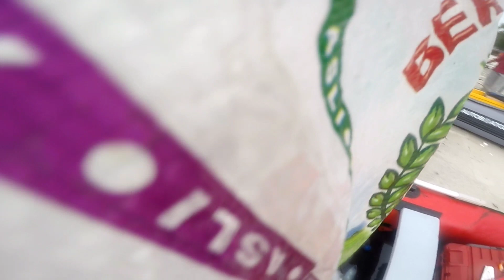ASALKAN LEMPAR DEKAT KAYU INI ... TIDAK BUTUH WAKTU LAMA LANGSUNG STRIKE !!!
ASALKAN LEMPAR DEKAT KAYU INI ... GAK GAK BUTUH WAKTU LAMA LANGSUNG STRIKE !!!

PERAHU KARET DAN MESIN
AUTOBOATGUY OFFICIAL
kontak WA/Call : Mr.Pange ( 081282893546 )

PELAWAN PRO
SENAR PE & LEADER FLUROCARBON

SUPORT BY :
ZL SECOUND OUTDOOR
MENJUAL PAKAIAN OUTDOOR

DATA SETUP YANG SAYA GUNAKAN :

SETUP 1
reel : STRADIC 1000 HG
rood: 1-3 lb
Mainline : PE 1 PELAWAN XP
Leader : FluroCarbon PELAWAN PRO 20 LBS

SETUP 1
reel : ULTEGRA 1000 HG
rood: 1-6 lb
Leader : FluroCarbon PELAWAN PRO 25 LBS